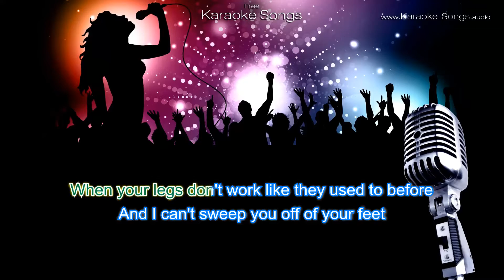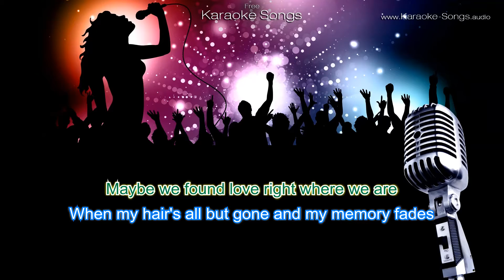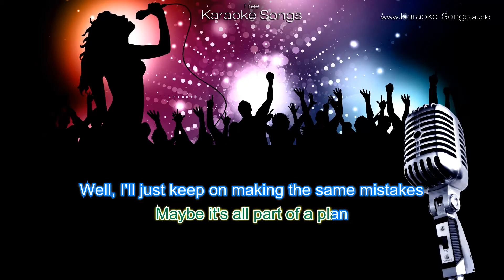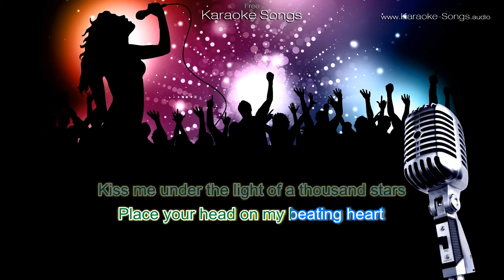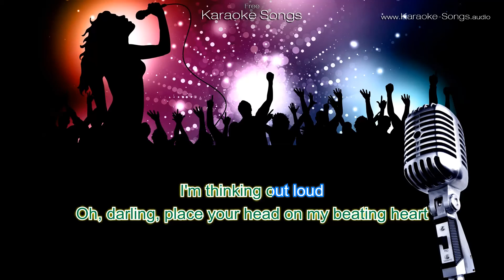Ed Sheeran "Thinking Out Loud" Instrumental Karaoke Version with vocals and lyrics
Karaoke version of "Thinking Out Loud" - Ed Sheeran With vocals and lyrics.
Skill = Green - Easy

Versión Karaoke del tema "Thinking Out Loud" - Ed Sheeran Versión con coros y letra letra de la canción.
Nivel = Verde - Fácil

Versão karaokê de "Thinking Out Loud" - Ed Sheeran Com vocais e letras.
Habilidade = Verde - Fácil

Karaoke -Version von "Thinking Out Loud" - Ed Sheeran Mit Gesang und Texte.
Skill = Grün - Einfach

Version Karaoké de "Thinking Out Loud" - Ed Sheeran  Avec les voix et les paroles.
Skill = vert - Facile

Караоке версия "Thinking Out Loud" - Ed Sheeran с вокалом и лирикой.
Мастерство = зеленый - Легко

卡拉OK版本"Thinking Out Loud" - Ed Sheeran随着歌声和歌词。
技能=绿色 - 易